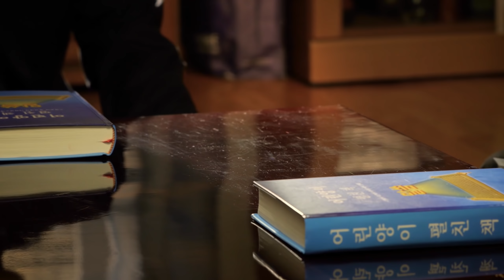Film chrześcijański | Jedyny sposób na pochwycenie do królestwa niebieskiego (1) (Fragment)